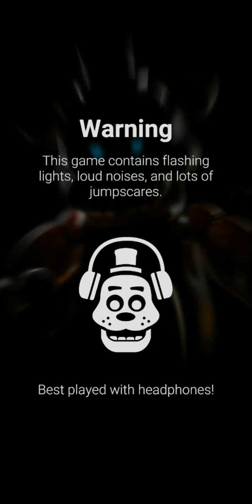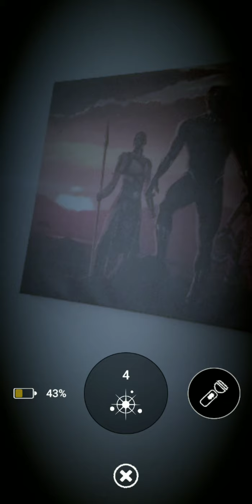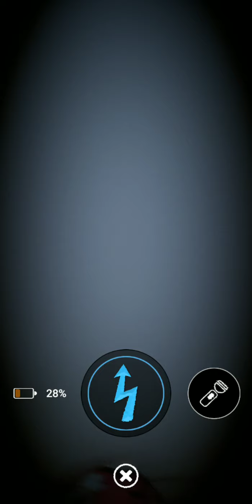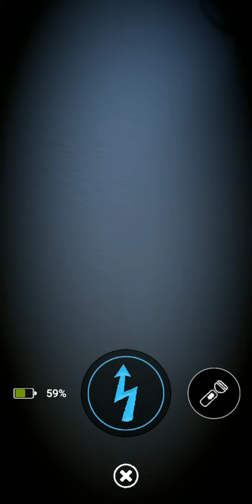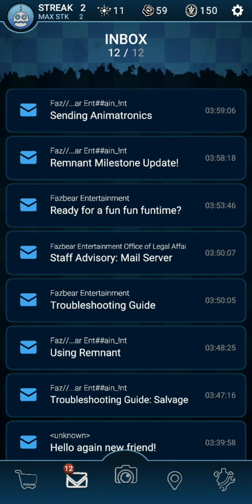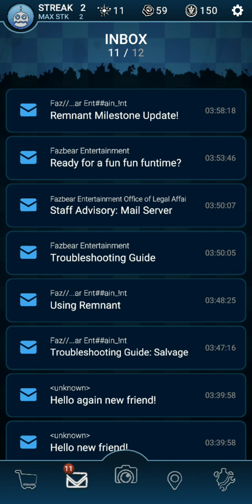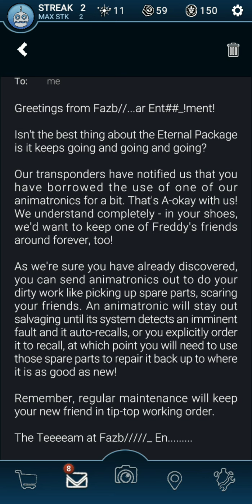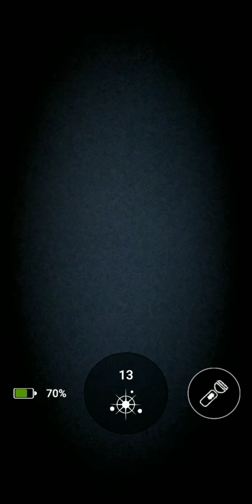Fnaf AR Special Delivery